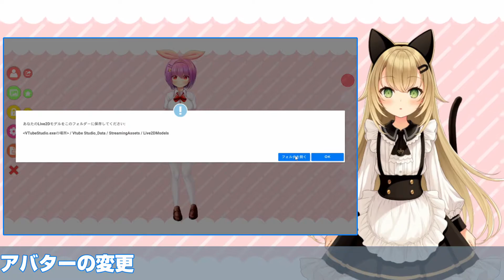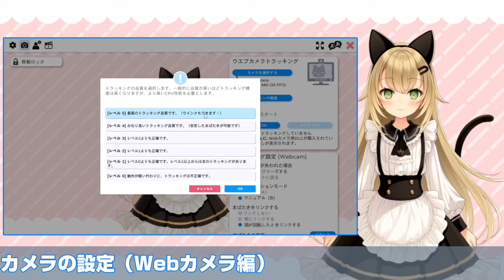VTubeStudioの基本設定を紹介するよ！〜Live2Dを動かしてVTuberになる！〜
VTubeStudioの基本設定を紹介します。
操作が苦手な(私)人でもこれだけやっておけば大丈夫です！
主にカメラ部分を頑張りましょう！
背景画像やアイテム（小物）も使えます！

00:00 テーマ
00:34 本体ダウンロード→起動
01:04 アバターの変更
02:17 Webカメラ設定
04:06 スマホカメラ設定
05:22 背景画像の変更
05:46 背景画像の変更（OBSへ透過出力）
06:03 アイテムの設定
06:20 アバターとアイテムのロック設定
06:37 まとめ
06:58 挨拶

字幕
日本語/英語（おかしいです）

Ver1.21～の紹介動画を作りました。

BGM
いちごショートケーキ(作者：いまたく)
楽しく軽快に(作者：yuki)
少年は自転車に乗って！(作者：KK)
毎日がワンダーランド(作者：しんさんわーくす)

モデル制作
八城惺架（@yashiro_seika）